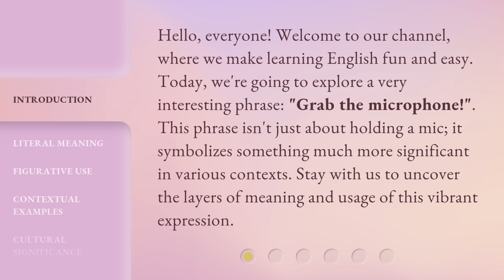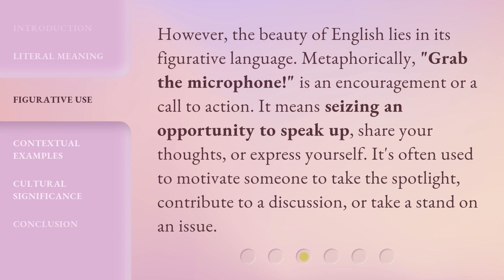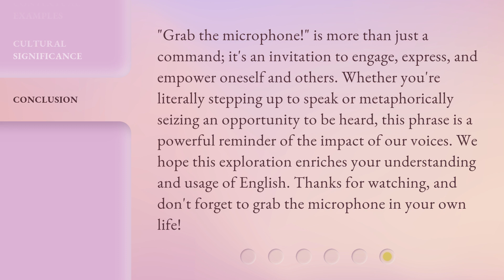Grab the Microphone! Understanding Commands in English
Grab the Microphone! Mastering English Commands • Learn how to confidently give and follow commands in English with this engaging and informative video. Grab the microphone and take control of your language skills!

00:00 • Introduction - Grab the Microphone! Understanding Commands in English
00:36 • Literal Meaning
00:59 • Figurative Use
01:26 • Contextual Examples
01:57 • Cultural Significance